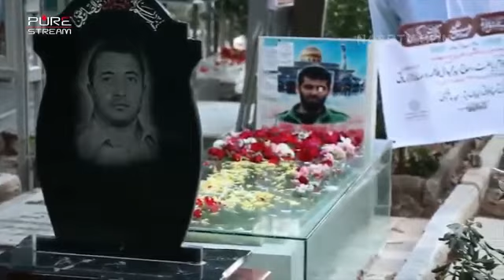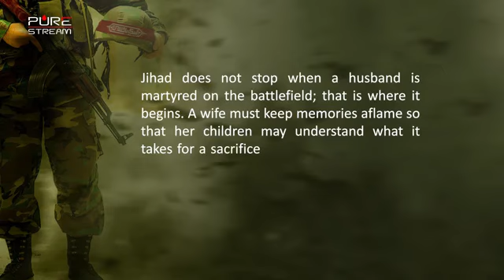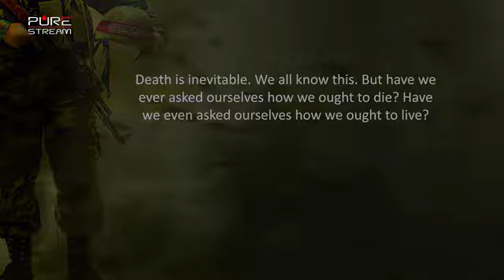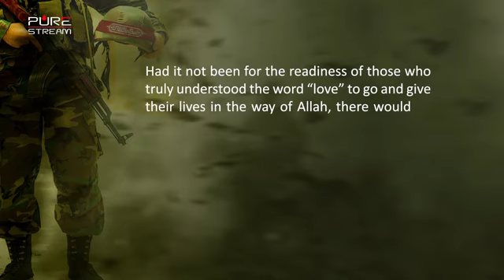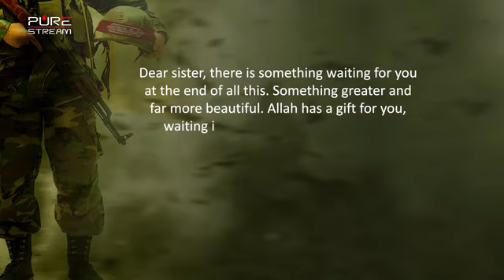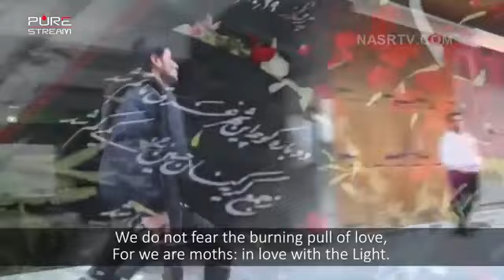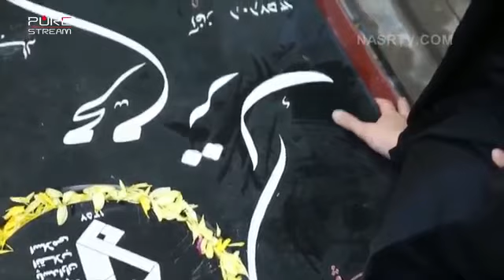Life after Martyrdom Martyr Mohram Turk